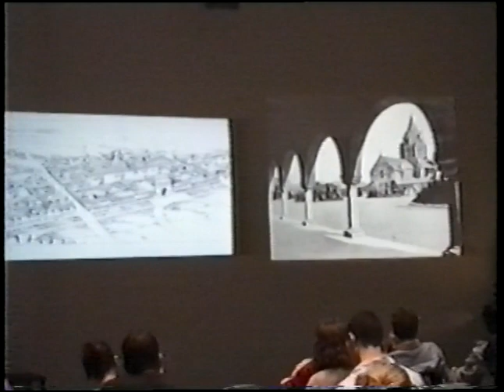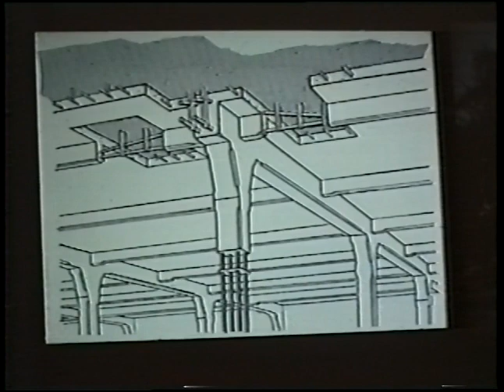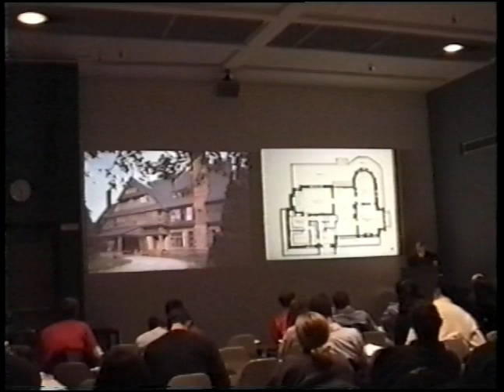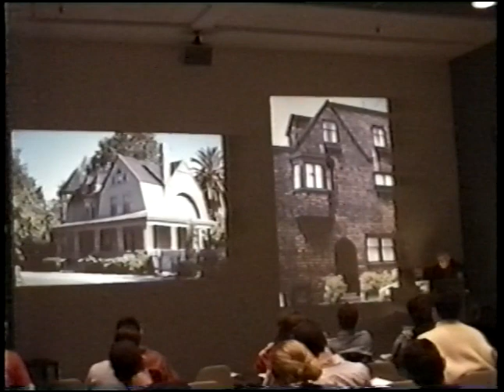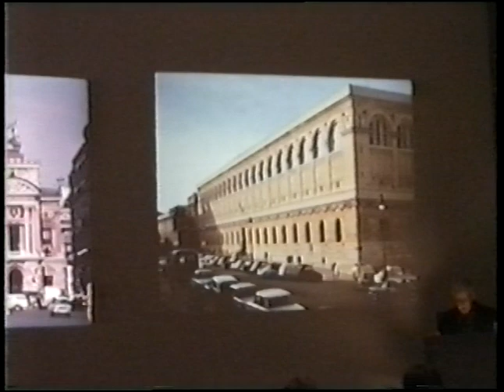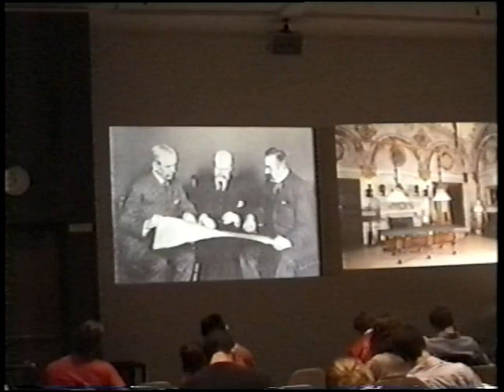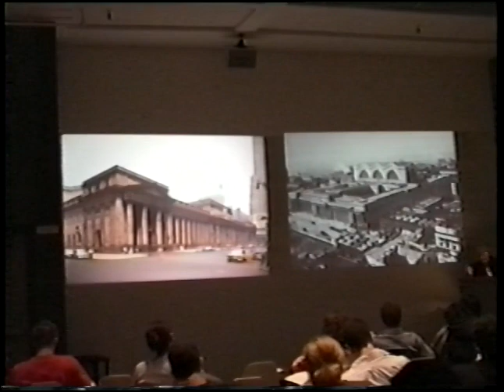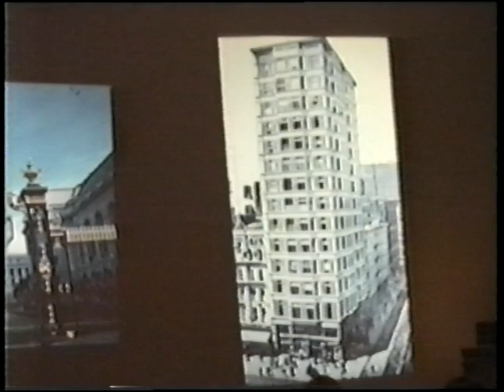American Architecture Urbanism: Lecture 10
Lecture on American Architecture and Urbanism by Professor Paul V. Turner, Stanford University.